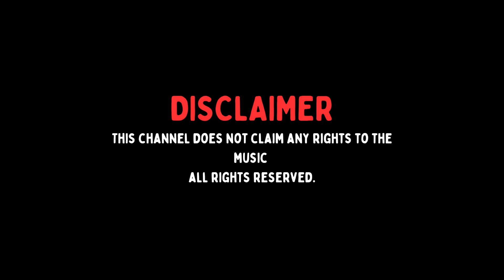Beggin' (Original Version) [Madcon] Silk